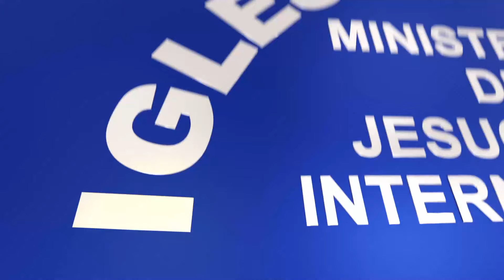Bible Study: Faith and works – Sister Maria Luisa Piraquive (April 10, 2024)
Bible Study: Faith and works
Hosted by Sister Maria Luisa Piraquive, worldwide leader of the Church
Location: Bayamon, Puerto Rico